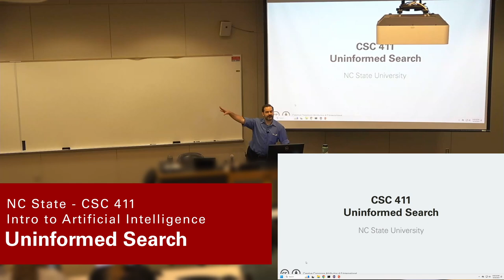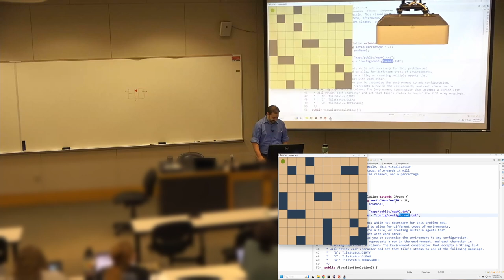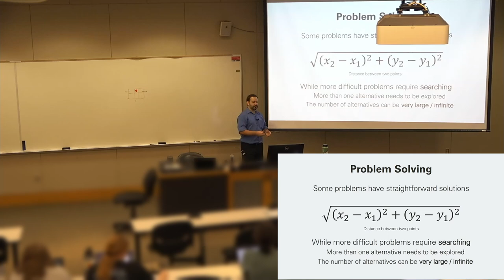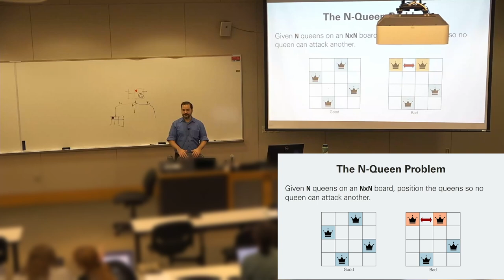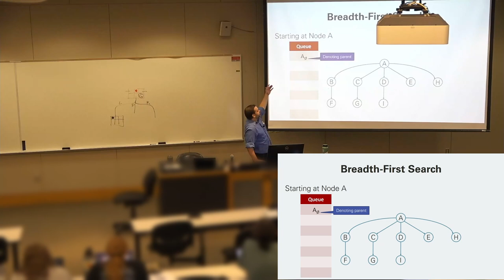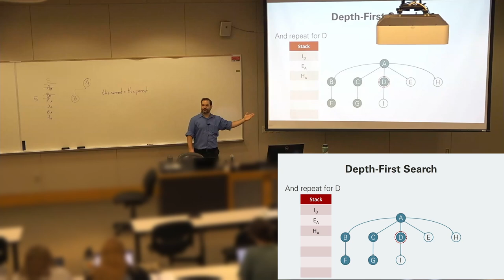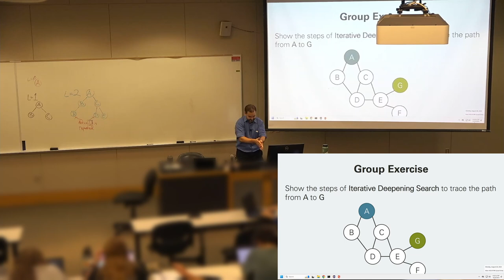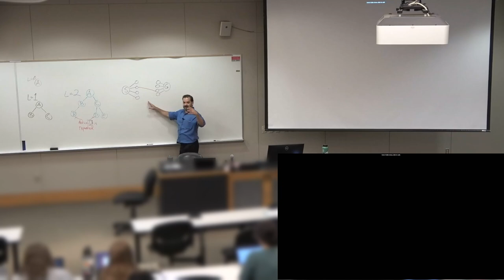Uninformed Search (Iterative Deepening and Bidirectional Search) - Intro to Artificial Intelligence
The lecture series follows NC State's CSC 411 - Intro to AI with Dr. Adam Gaweda. This particular lecture is serves a short refresher for students about methods for graph traversal learned in their Data Structures course. After reviewing Breadth and Depth First Search, this lecture introduces students to Iterative Deepening and Bidirectional Search.

Code Examples are only shared with NC State students.
Want to work on them?
Consider joining the Wolfpack at North Carolina State University ncsu.edu/about